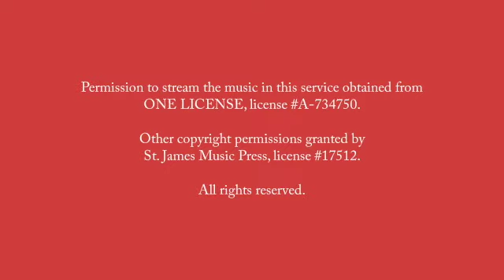Sunday Online Worship | June 14, 2020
Join us at 10:30am for the Liturgy of the Word on the Second Sunday after Pentecost, Year A, from St. John's Episcopal Church in Old Saginaw and St. Matthew's in Saginaw Township. Ministers include the Rev. Curt Norman, the Rev. Pam Renna, the Rev. Mary Jo Hudson, Trish O’Connor, Claire Barckholtz, Emerald Joiner, Amy Simons, Dr. Kevin Simons, Lauren Gerhardt, Emily Gerhardt, and you.

Other copyright permissions granted by St. James Music Press, license #17512.

Artwork is public domain.